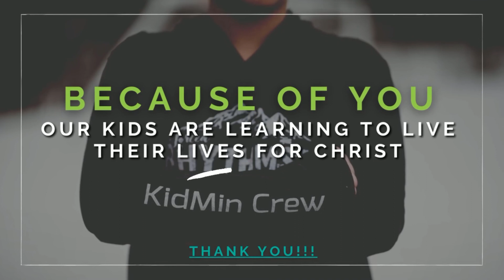Leader Short // Other Letters & Prophecy // August 7